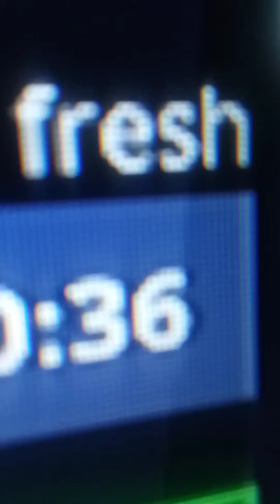Update on Fortnite